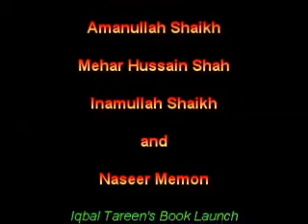Inaugural Speeches Part - II "Tareen's Book Launch"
Inaugural speeches at the book launch ceremony of Iqbal Tareen's book "Harvest will come". Held at Karchi Press Club.